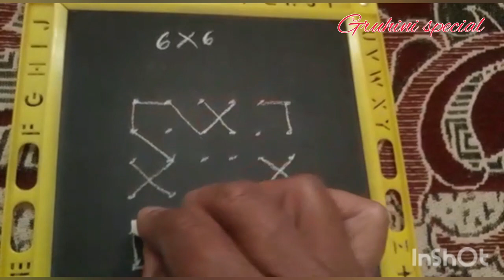dots rangoli design